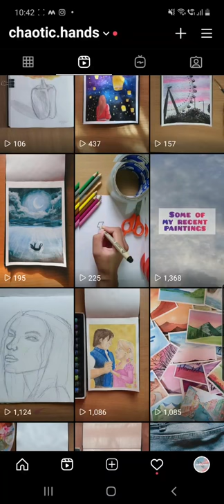ART REELS | GOUACHE PAINTING | RAPUNZEL | FLYNN | CHAOTIC HANDS